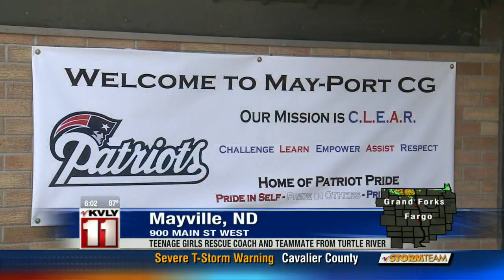Teen Girls rescue Coach and teammate from Turtle River